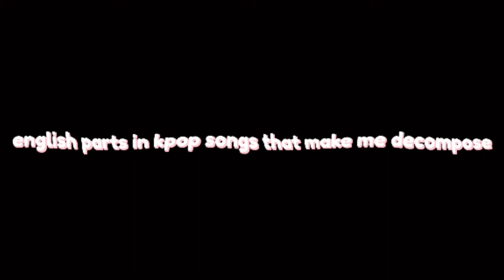english parts in kpop songs that make me decompose